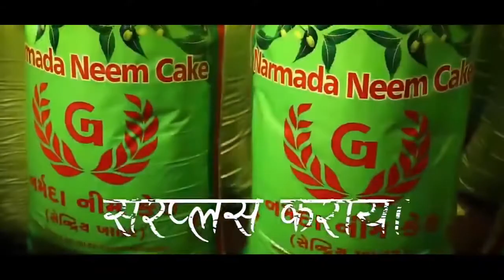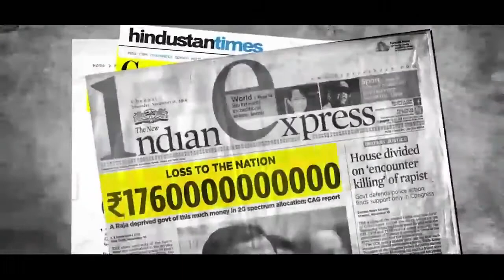KISAN ANTHEM WHAT A WONDERFUL SONG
KISAN ANTHEM
WHAT A WONDERFUL SONG